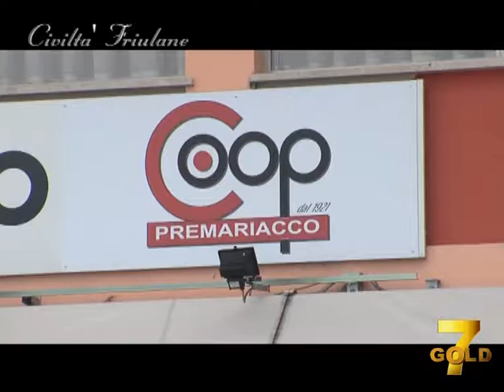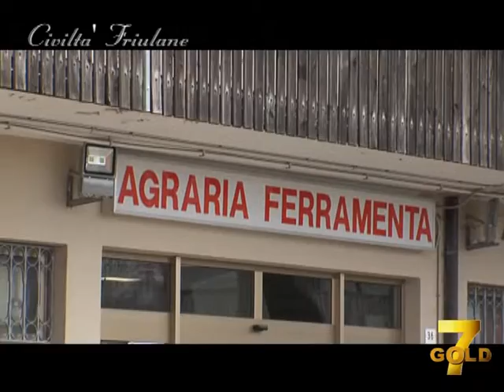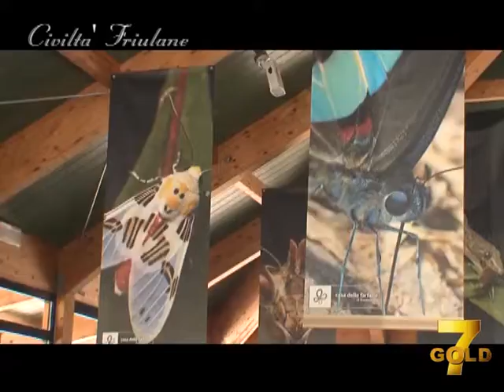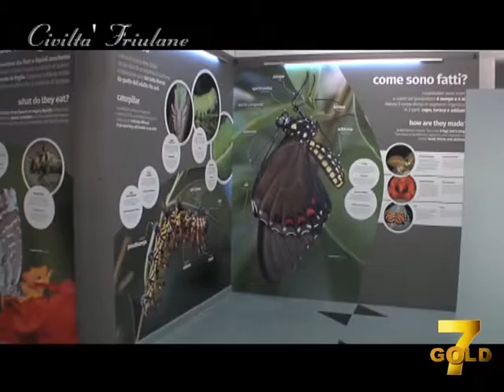Domenica 8 maggio 2016 8° PUNTATA CIVILTA' FRIULANE terza parte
int. a Gianni Saccavini Presidente Cooperativa di Premariacco e a Francesco Barbieri biologo ed entomologo, responsabile scientifico della Casa delle Farfalle Bordano